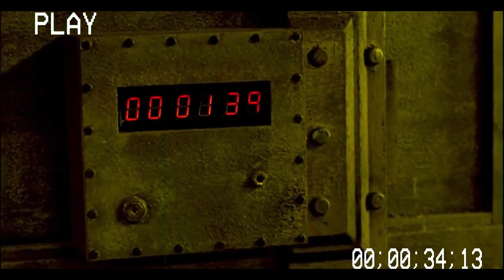Why We Love Horror Films - A Scientific Exploration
Why do some enjoy horror films and others find them too scary to enjoy?

Have you ever wondered why some people enjoy watching horror movies and others don't? Well today we're looking into the psychological and scientific reasons as to why this is!

Until next time horror lovers, Peace!